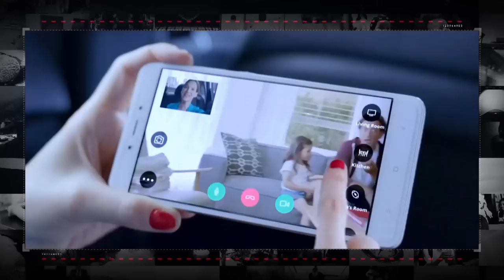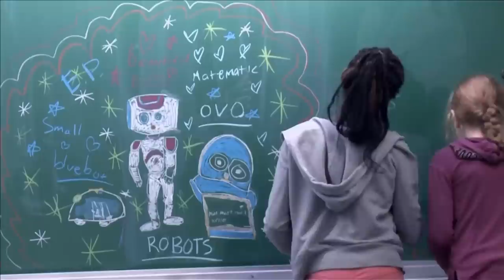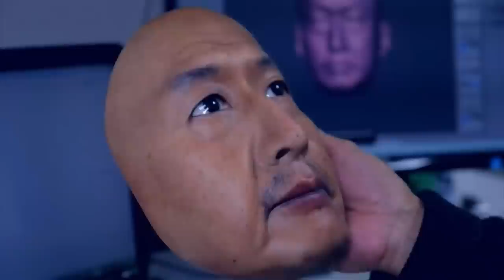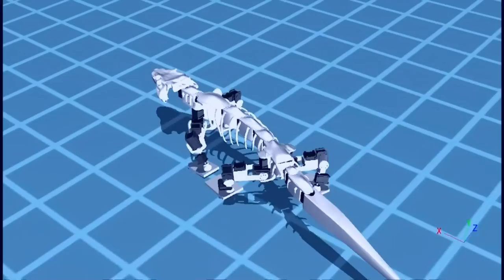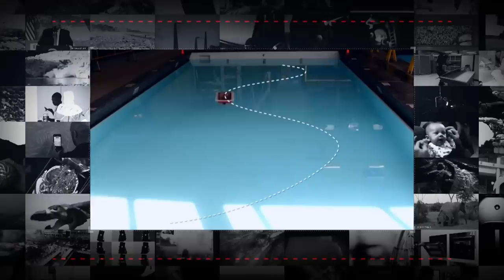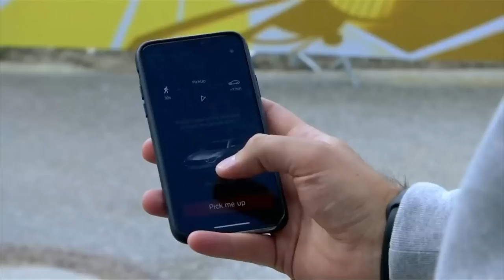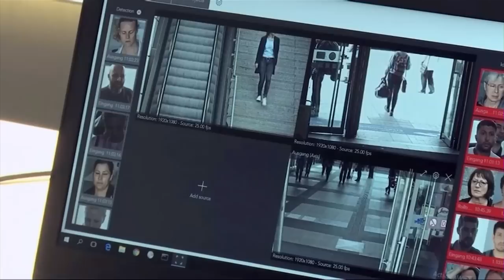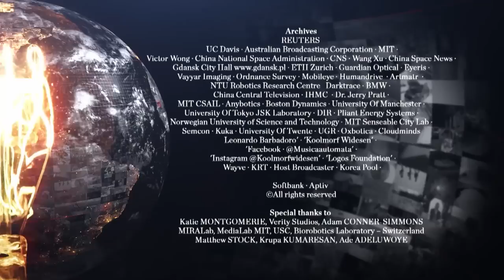Future of Humanity: AI & Robotics | Free Documentary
Mankind has always looked for ways to reduce manual labor and repetitive tasks. To that end, and in the absence of technology, civilization exploited various me- thods, often by taking advantage of their fellow humans. Robots, as a potential solution, have long fascinated mankind, capturing our imagination for centuries. Even in Greek mythology, the god Hephaestus had « mechanical » servants. But not until recently, has artificial intelligence finally progressed to a level that will become more and more life-changing for the future of humanity.